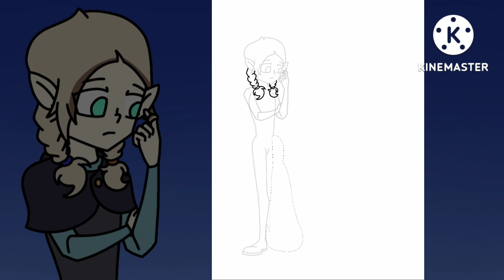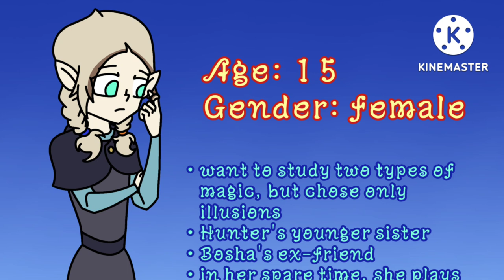Serene | The Raven Cottage AU | SpeedPaint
I hope you've been waiting for her. My OC is Serene Scum, Hunter's younger sister, Caleb's daughter, and Bosha's ex-friend. In my AU, I decided to "revive" Caleb and make him a full-fledged witch. Also he's not Philip's brother
Serene has long wanted to dye her hair a different color. Her parents insisted on natural color, offering a blonde. After much persuasion Serene agreed

I'm very excited right now to show it to you. I really want you'll like her

Надеюсь, вы её ждали. Моя ОС - Серин Скам, младшая сестра Хантера, дочь Калеба и бывшая подруга Боши. В моей АУ я решила "возродить" Калеба и сделать его полноценной ведьмой. Так же он не является братом Филипа
Серин давно хотелось покрасить свои волосы в другой цвет. Её родители настаивали на натуральном цвете, предлагая ей блонд. После долгих уговоров Серин согласилась

Я очень волнуюсь прямо сейчас, показывая вам её. Очень хочется, чтобы она вам понравилась

Время: 2 ч 3 мин